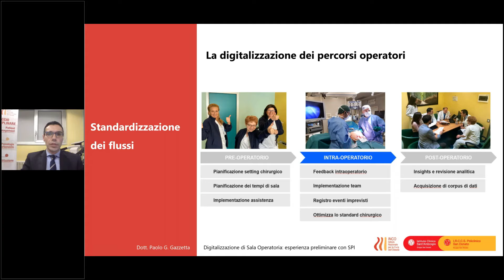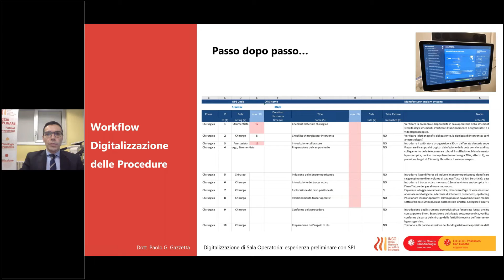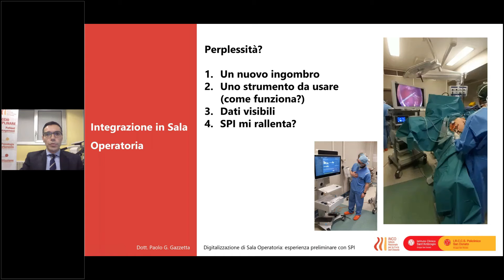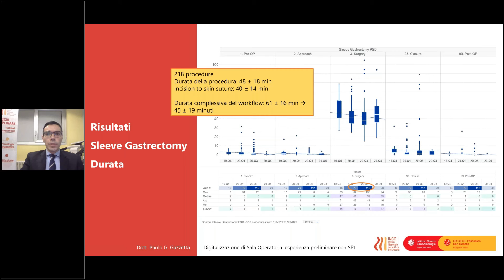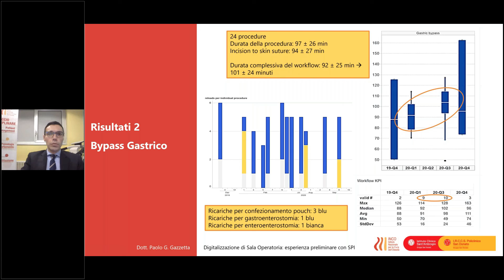Digitalizzazione di sala operatoria: esperienza preliminare con SPI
Paolo Giovanni Gazzetta